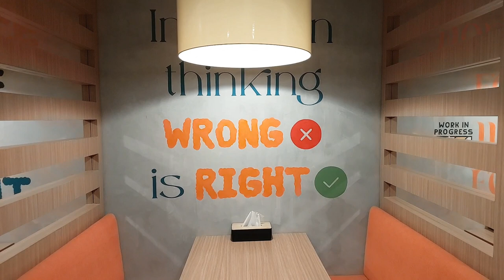Radisi Para Pensiunan Di Gedoeng BNI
Gedoeng BNI di Jakarta Kota cukup bersejarah, khususnya bagi insan BNI yang pernah berkantor di gedung itu. Sebelum tahun 1990, Gedoeng BNI menjadi Head Office atau Kantor Besar BNI. Karenanya di situ pula berkantor Direksi BNI. Dalam mengambil kebijakan dan keputusan bagi pengembangan dan kemajuan BNI, Direksi BNI melakukan rapat-rapat dengan melibatkan Pemimpin-pemimpin Divisi terkait. Dari sanalah muncul istilah "RADISI", yaitu singkatan Rapat Direksi. Dalam acara Silaturahmi dan Halal Bihalal PP BNI yang diadakan tanggal 20/5/2023, sebenarnya juga merupakan bentuk lain dari RADISI, yaitu ramah tamah diskusi sana sini, maklum sudah pada pensiun.